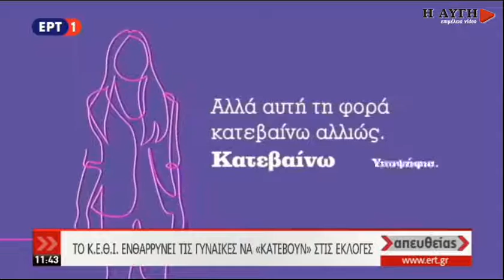Μ. Χρυσοβελώνη: Οι πολίτες θα δώσουν στην κυβέρνηση νέα τετραετία